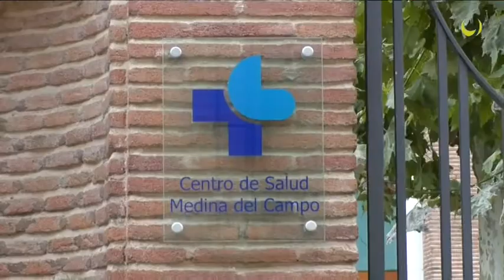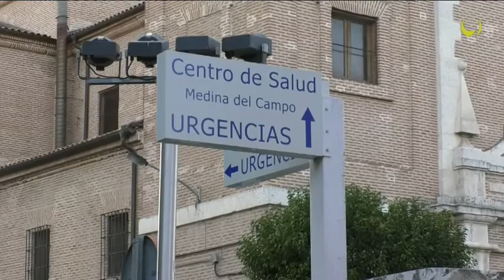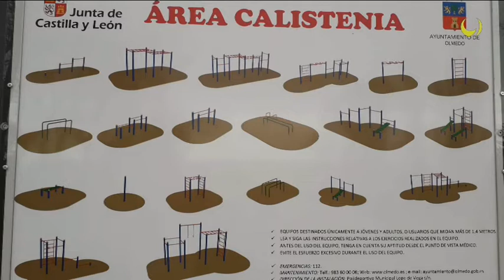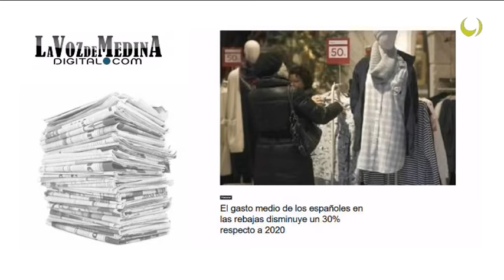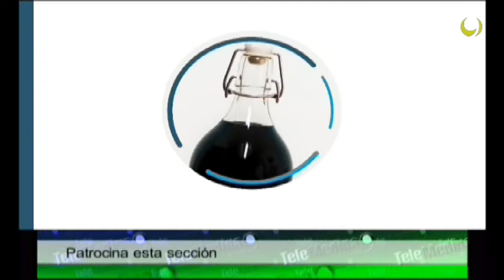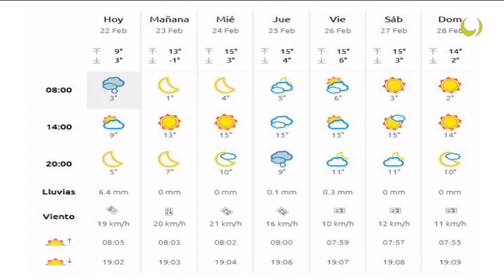Noticias TM9 22-Febrero-2021 Medina del Campo